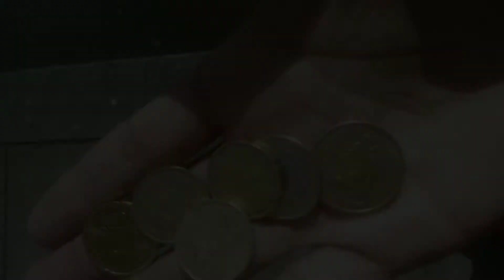A street musician in Europe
In this video I’m telling you about one of the most fantastic experiences in my life as a musician.
I worked as a street musician in Portugal.

Robson Mendes is a Brazilian musician from Minas Gerais who likes different cultures. He has the challenge of talking about music in English on this YouTube channel.